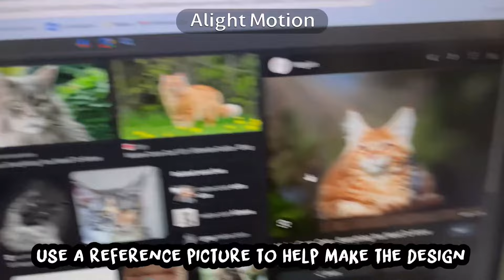How to make a animal/therian mask with everyday items tutorial DIY project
Materials Used:

Paper Plate (base)
Printer Paper
Index Cards
Crayons
Scissors
Tape
Glue
Old Shirt for String
Box Cutter (Optional)
Bow (Optional)

Alternative Materials:

Paper Plate/Index Cards - Tissue Box, Cereal Box, Folder (Any thin cardboard or thick if you can cut through it)

Crayons - Markers, Color Pencils, Paint

Scissors - Knife

String -Yarn, Part of Shirt Strip, Elastic Band, Rubber Bands, Glasses, Wristbands

Glue - Water and Flour Mixture, Tree Sap, Honey, Any sticky liquid